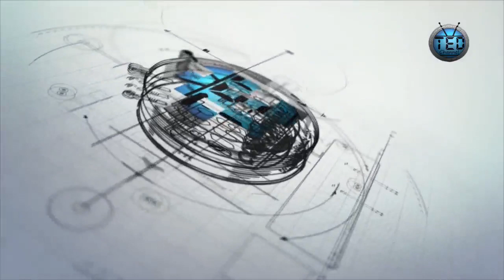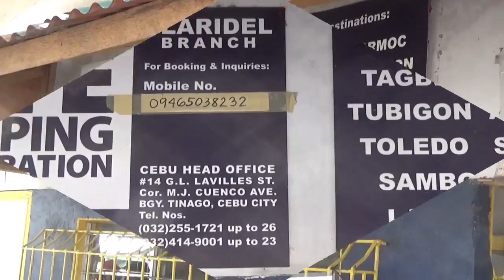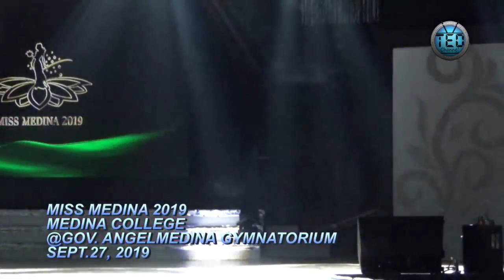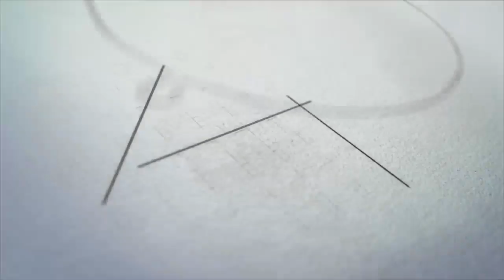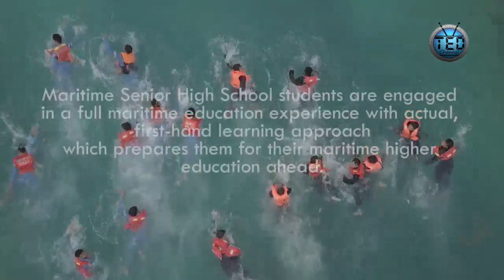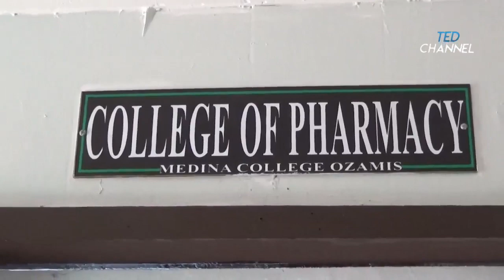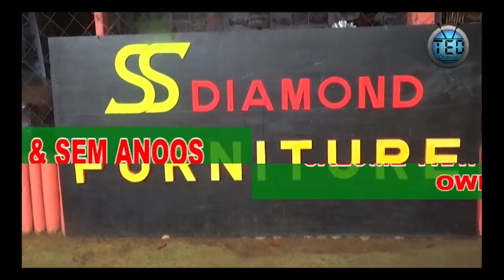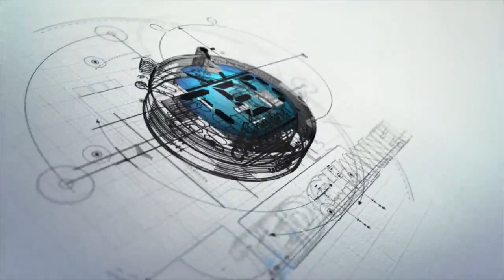TED Channel - Miss Medina 2019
This broadcast is live from Misamis Cable TV and Facebook

THE FIRST ONLINE LOCAL TV STATION IN OZAMIZ CITY !
Live @Misamis Cable Channel 14 or 19
Replay @Fil Products Cable Television Channel 19

Broadcasting & Media Production Company and· Information Technology  in Ozamiz City, Misamis Occidental